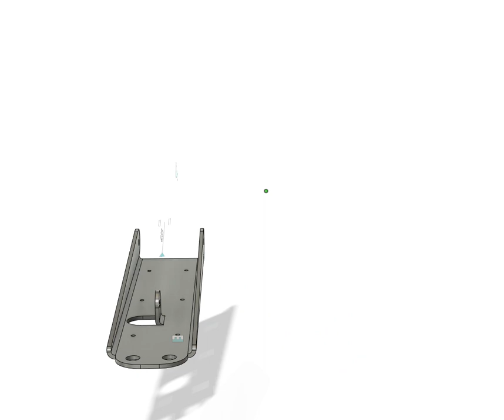Transducer Bracket design